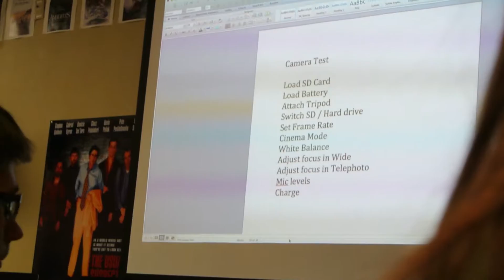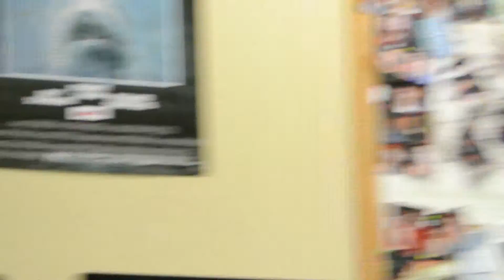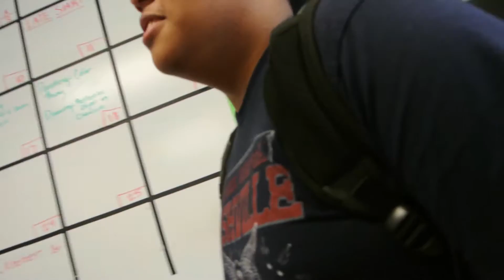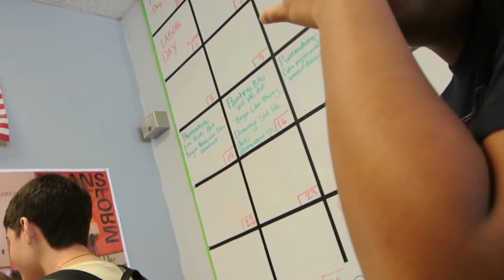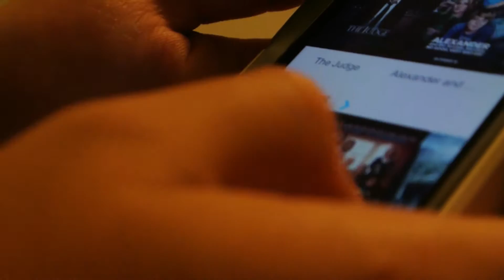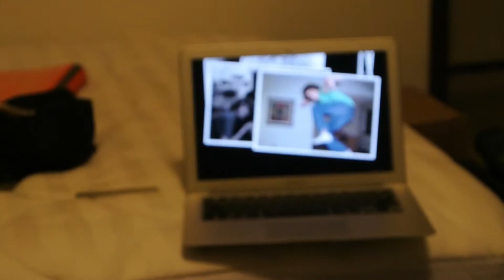Oct 3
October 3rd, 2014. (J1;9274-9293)